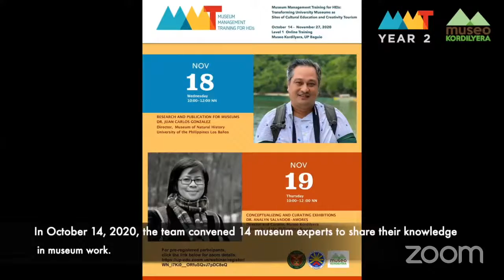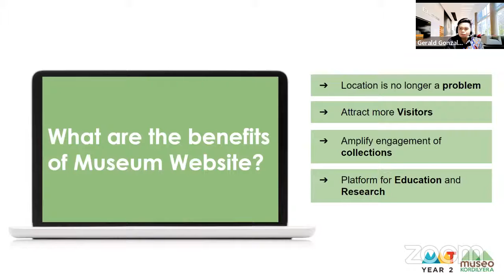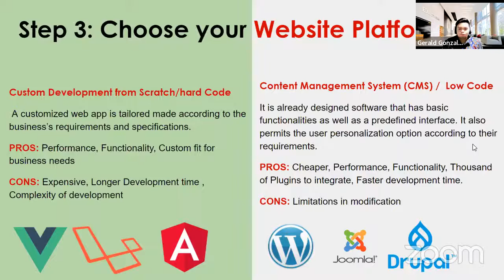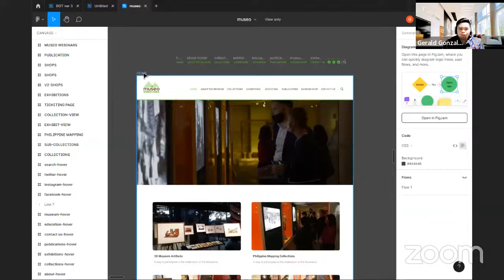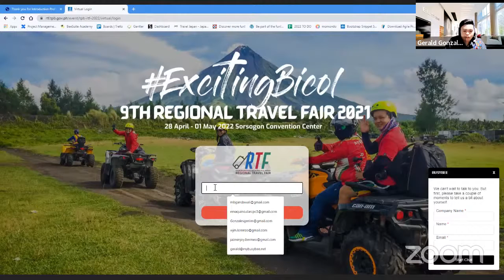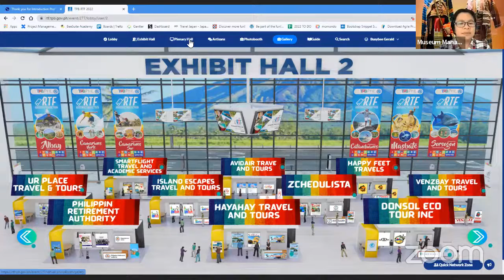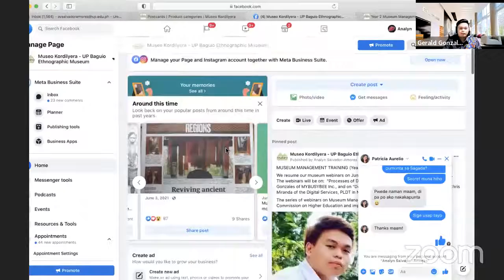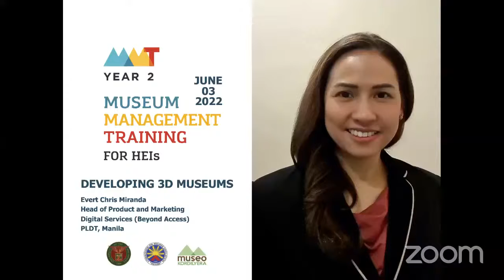Process of Developing a Museum Website | Mr. Gerald Gonzales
UPB Webinar --  Museo Kordilyera Webinars -- Museum Management Training for HEI's Year 2 Level 1

Process of Developing a Museum Website
Mr. Gerald Gonzales
Busy Bee Inc